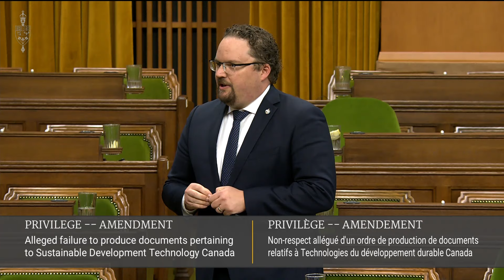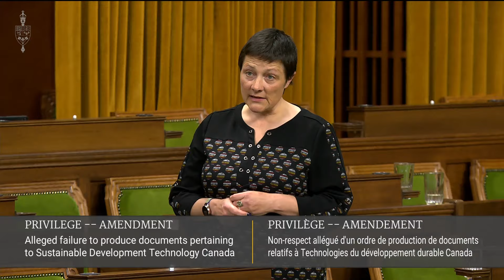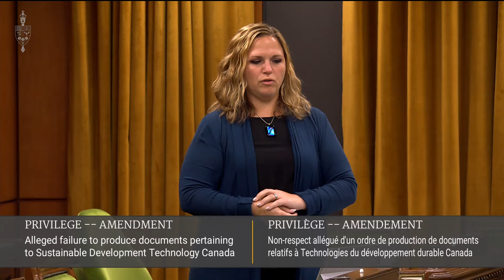Parliament is at a standstill because of Justin Trudeau’s latest criminal coverup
Common-sense Conservatives have been calling on the government, Sustainable Development Technology Canada and the Auditor General to hand over to the RCMP all documents relating to the Prime Minister's green slush fund.

All other business in Parliament is at a standstill because of Justin Trudeau’s latest criminal coverup.